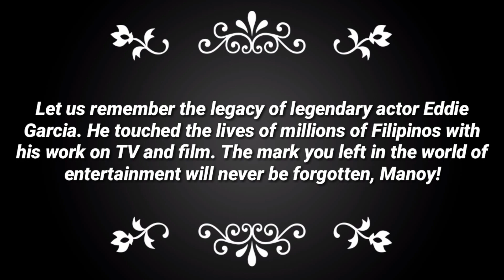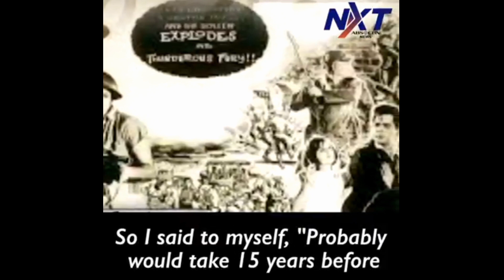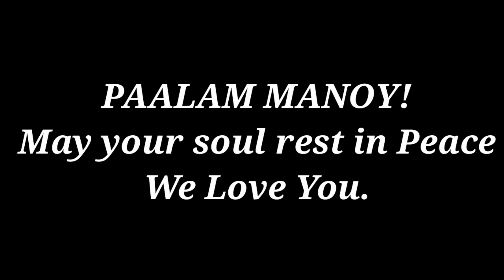Eddie Garcia |Legend of Philippine Cinema